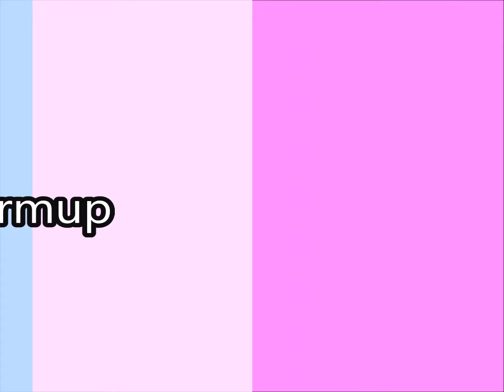The action classroom warmup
Warming up before teaching in the classroom is equivalent to warming before exercise at the gym, and we'll show you one of the most effective ways to do it. Enjoy!